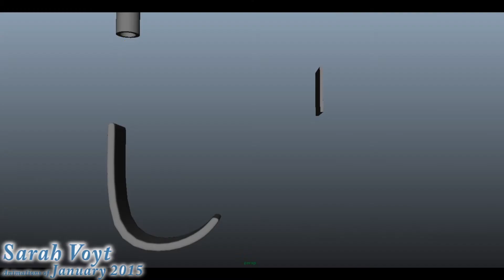A Year of Animation: January 2015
January 2015 I began learning 3D animation. Throughout 2015 I'm going to make a collection of the animations I do each month, so at the end of the year I have 12 videos that show my progression as I learn and practice.